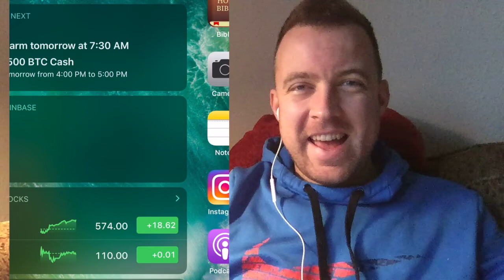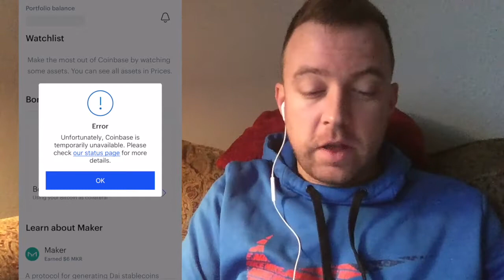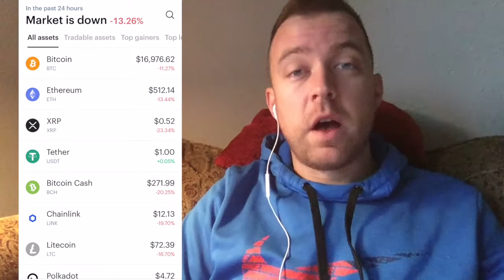MASSIVE BTC DROP | Coinbase Crashes | Happy Thanksgiving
Had to jump on here quickly and point out what ALWAYS happens with Coinbase when there's a massive BTC price fluctuation. Take a look at this error message.

Also, have a Happy Thanksgiving and don't forget to hug your loved ones!

GETTING STARTED
🔴 Step 1: BRD - Download the BRD mobile wallet and set up to store your crypto on this mobile wallet
🔴 Step 2: Kraken Exchange - Sign up for an account and purchase/trade crypto
🔴 Step 3: Brave Browser - Download and Install to earn BAT tokens
🔴 Step 4: Ledger Nano S - Purchase a Ledger Nano S hardware wallet to store your crypto

GEAR
BOYA Lavalier Microphone
Blue Yeti USB Microphone
Sennheiser EW G4
RODECaster Pro
Canon 90D